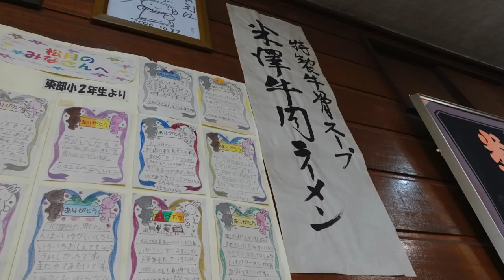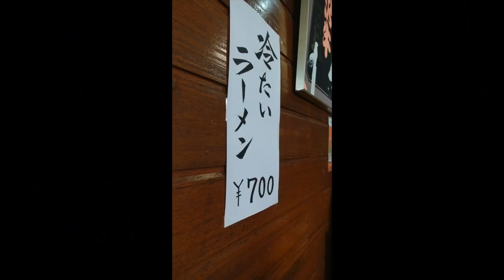【米沢ラーメン】 松月 牛肉ラーメンを食す ＃526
米沢城に行く途中に検索して探した、松月で米沢牛を使ったラーメンをいただきました。　　A❤️❤️❤️    登録お願い致します　❤️❤️❤️H